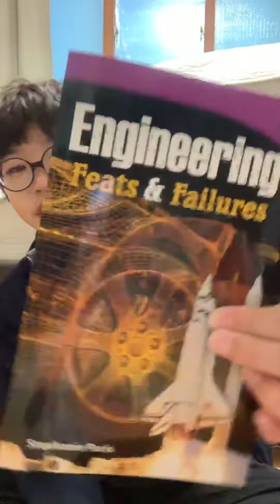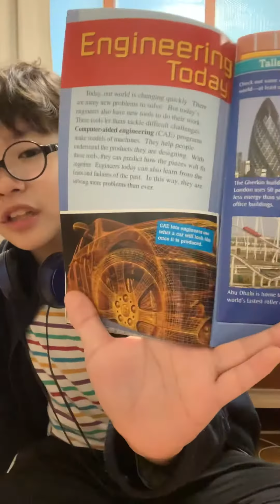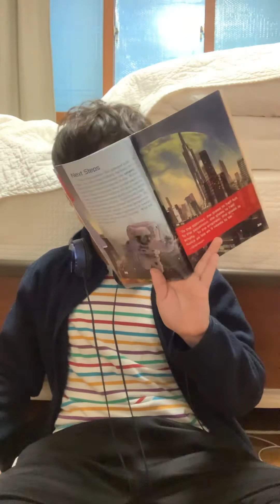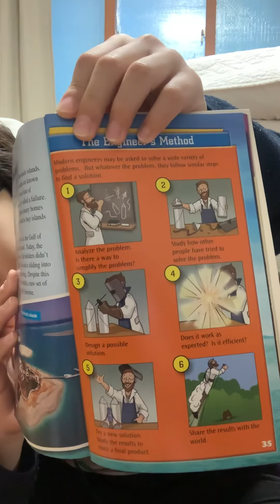한션 Sean: 논픽션4.5-15《ENGINEERING : FEATS AND FAILURES》